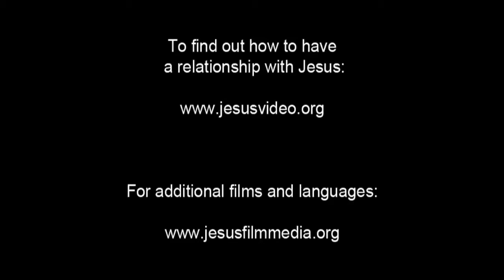Dutch Good News! Confess Jesus As Lord! Believe In Jesus Resurrection! Surely Saved Forever!(2)